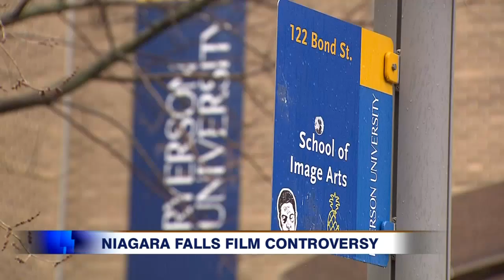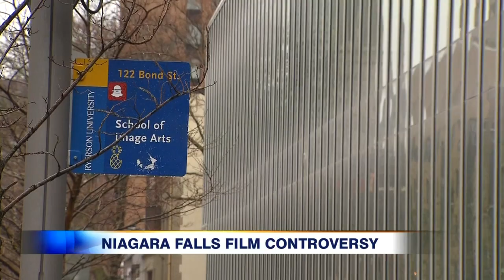Video: Ryerson film students get support from award winning filmmakers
Award winning Canadian filmmakers are voicing their support for the Ryerson students whose film about Niagara Falls offended the city's mayor, causing the university president to issue an apology. They're now calling for an apology to the students.